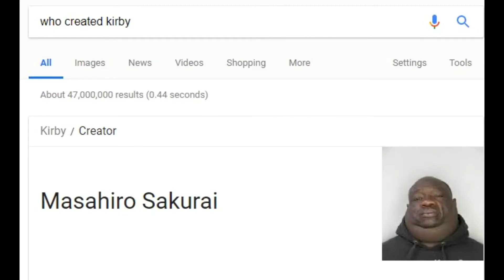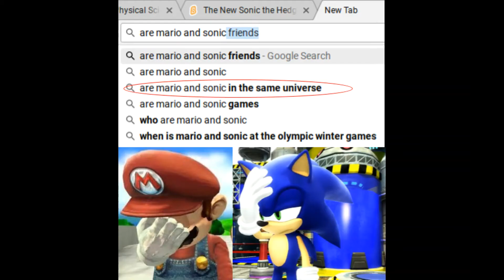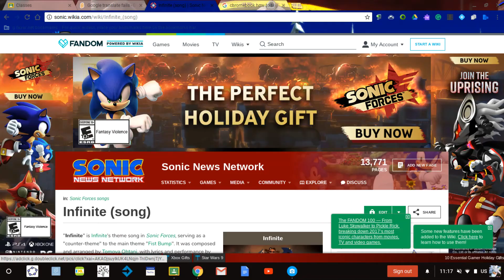Microsoft Photos Music - Misty Mountaintop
The tribal flute follows what can be presumed to be the singing of the Himalayas?

In the fact of end of support for Windows 7 and the time for Windows 7 users to move on to Windows 10, I've decided to start a series of videos showcasing all of the preexisting background music Microsoft Photos, exclusive to Windows 8-10, has to offer, each composed of a same set of pictures gathered from my school computer drive, school Google Drive, and the Internet (yep, there's lots of Sonic the Hedgehog, but they're quite irrelevant to the video subject) to demonstrate the "sync video to beat" setting (and my non-sequitur sense). Also pick out your favorite images and comment about them in the comments.

Actual song name: (unprovided)